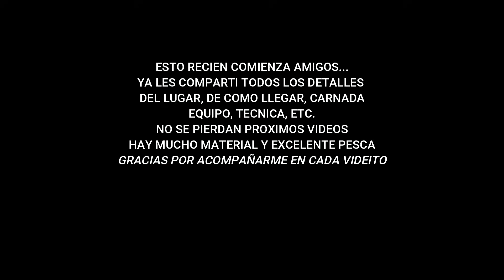PESCA SOBRE UN BOCHON RODEADO DE GRAN CANTIDAD DE PECES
Gran pesca!! Te comparto todos los detalles de esta jornada